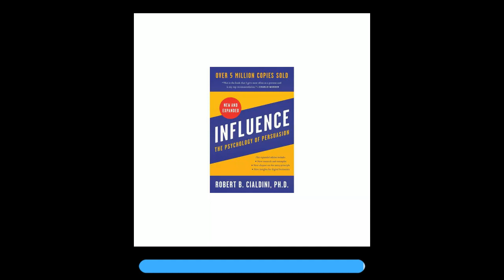Influence by Robert Cialdini - A Short Summary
"Influence: The Psychology of Persuasion" by Robert Cialdini explores the principles of influence and persuasion. Cialdini identifies six universal principles that guide human behavior in decision-making and social influence. These principles are reciprocity, commitment, social proof, authority, liking, and scarcity. The book delves into real-world examples and psychological studies to illustrate how these principles are effectively used in various situations, from marketing and sales to personal interactions. Cialdini's work provides insights into the psychology behind why people say "yes" and offers valuable knowledge for individuals looking to understand and navigate the complex dynamics of influence.